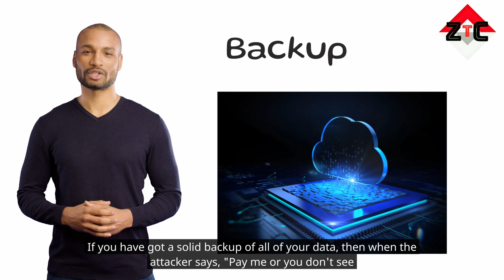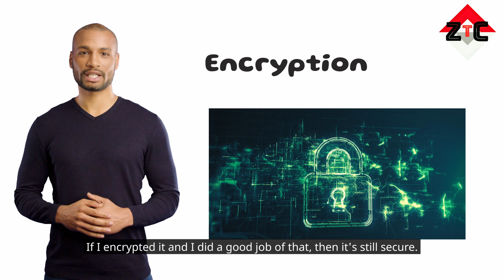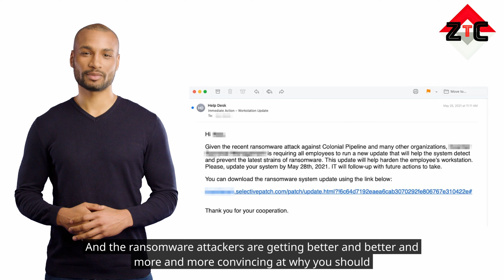Ransomware attack : How it Works and How to Stay Protected from Ransomware attack ?????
In this video we will share information about Ransomware attack ? How it works ?? How to stay protected from Ransomware attack ???